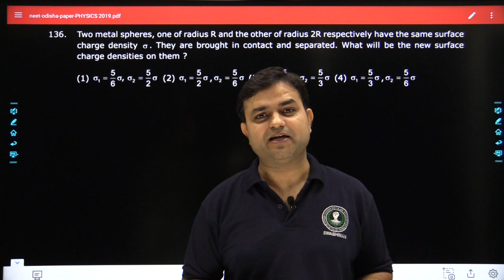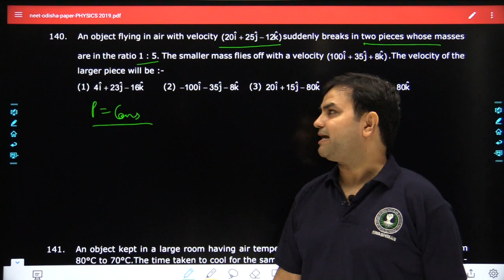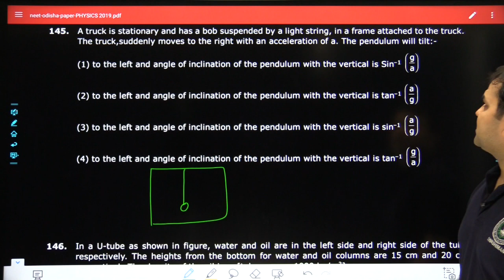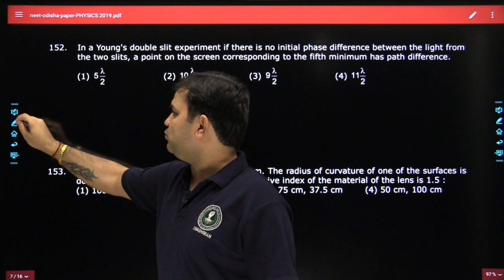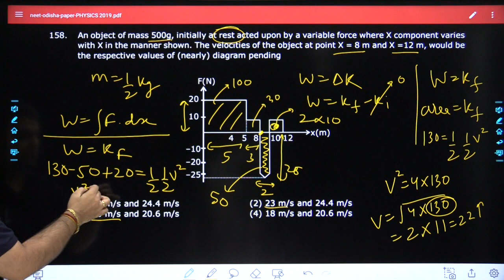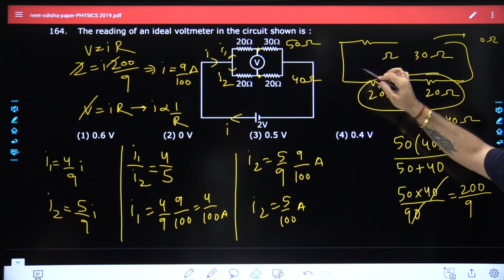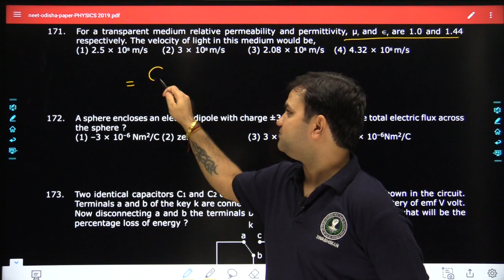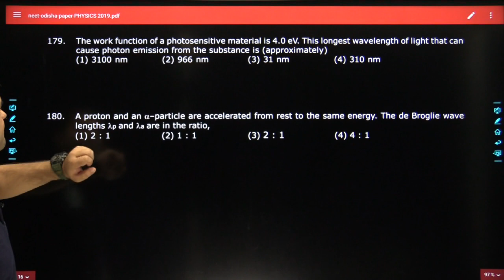NEET 2019 ODISHA PHYSICS SOLUTION